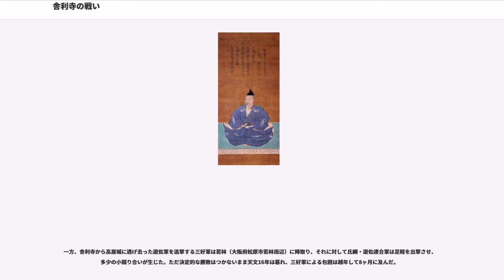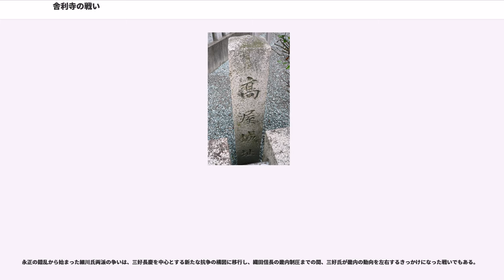舎利寺の戦い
舎利寺の戦い（しゃりじのたたかい）は、天文16年（1547年）7月21日、摂津国東成郡の舎利寺（現在の大阪市生野区）周辺において、細川晴元方の三好長慶らの軍と細川氏綱・遊佐長教らの軍が激突した戦い。応仁の乱以来の畿内における最大規模の合戦と言われ、三好長慶の実力が畿内に知れ渡る機会ともなった。

永正4年（1507年）の細川政元暗殺以来、室町幕府の実権を握る細川氏は管領細川高国と細川澄元・晴元父子の両派に分かれ、畿内近国の諸勢力を巻き込んで長期にわたる抗争を続けていた（両細川の乱）。享禄4年（1531年）に至り、細川高国は摂津国天王寺（現在の大阪市天王寺区）の戦いに敗れ、尼崎方面へ退却したところを捕らえられて自害した（大物崩れ）。

ここに細川晴元は畿内最大の勢力となり天文6年（1536年）には管領に就任したが、高国方の残存勢力はなおも抵抗し、畿内は混沌とした状態が続いた。天文11年（1542年）、和泉国で挙兵した高国の養子氏綱は同国堺を包囲した。ただ陥れることはできず、翌年（1543年）8月に摂津国住吉郡へ転進したが晴元方の三好長慶に敗北し、10月中旬に和泉の山間部に退却した。

細川氏綱はその後もしばしば他の高国派と共にゲリラ戦を繰り返したが、天文15年（1546年）には河内守護代遊佐長教と結び、高屋城に入城する準備を整えた。これを聞きつけた細川晴元から討伐を命じられた三好長慶は、8月に堺に入り氏綱・遊佐連合軍を攻撃する準備にかかったが、却って包囲されてしまう。会合衆らの仲介によって包囲は解かれたものの、連合軍は北上して西成郡の大塚城を包囲した。

さらに遊佐長教は三宅城（大阪府茨木市）の三宅国村や池田城（大阪府池田市）の池田信正（久宗）へ書状を送って摂津の有力国衆を氏綱に帰参せしめ、晴元への裏切りを明確にした。長慶は大塚城の救出を断念して阿波守護細川持隆に援軍を要請し、四国にある三好実休・十河一存や淡路水軍を率いる安宅冬康ら兄弟の勢力を結集することを優先したため、大塚城は9月4日に落城。三宅・池田の寝返りにより、晴元も同月14日に京都を離れ丹波国神尾山城（京都府亀岡市）へ退いた。氏綱・遊佐連合軍は京都方面に向かい芥川山城（大阪府高槻市）を攻撃、これに対して三好政長が後方から攻撃を仕掛けたが、城主芥川孫十郎は18日に和睦開城してしまう。

ここまで連敗続きの晴元・三好方であったが、11月13日に細川晴元が神尾山城から摂津国西部の神呪寺城を経て長慶の越水城（兵庫県西宮市）へ移動し、安宅冬康・三好実休・十河一存の援軍の軍船500船、兵2万も続々と集結したことから、状況は有利に変化してきた。

長慶軍は、翌天文16年（1547年）2月20日に原田城（大阪府豊中市）、3月22日に三宅城を落とし、6月25日には芥川山城と池田城を無血開城させ、摂津国内における勢力を巻き返していった。この間、3月29日には将軍足利義晴が京都郊外北東の勝軍地蔵山城に入って氏綱・遊佐連合軍を支援したが大勢には影響はなく、4月に近江守護六角定頼からも援軍を得た晴元・三好方が圧倒的な有利に立っていた。7月に三好軍は丹波から畑（京都市右京区梅ケ畑高雄町周辺）に入って一帯を焼き払い、12日に2万の軍勢で相国寺に布陣した。将軍義晴は19日に勝軍地蔵山城に自ら火を放ち、近江坂本へ逃亡し、晴元方が一年ぶりに京都を奪還した。

一時の劣勢を挽回して畿内をほぼ制圧した三好軍の残る敵は、河内高屋城に拠る氏綱・遊佐連合軍であった。7月21日、三好軍は河内十七箇所の榎並城に集結し、各隊が高屋城を城撃をするため南下していった。

晴元・三好方の主な武将

この行動を察知した氏綱・遊佐連合軍は戦闘準備を整えて高屋城を立つと、正覚寺城を経て北上していった。

氏綱・遊佐連合軍

そして舎利寺周辺で両軍が遭遇激突した。応仁の乱以降、鉄砲伝来するまでの間の畿内最大といわれる舎利寺の戦いが開始される。この時の戦闘の様子を『足利季世紀』では、次のようにと記している。
矢戦から始まって総懸かりに移り、畠山尚誠と松浦興信の手勢が一番に進み、数時間の槍合わせは近年に無い大合戦であったが、遊佐軍は精兵400人が討ち死にして敗走、ただ四国勢も50名以上が討ち取られ、この日の戦は松浦勢と畠山尚誠勢の手柄であったとある。

また『二条寺主家記抜粋』には「両方二千人計討死」との記載があり、舎利寺の戦いの戦死者は最...